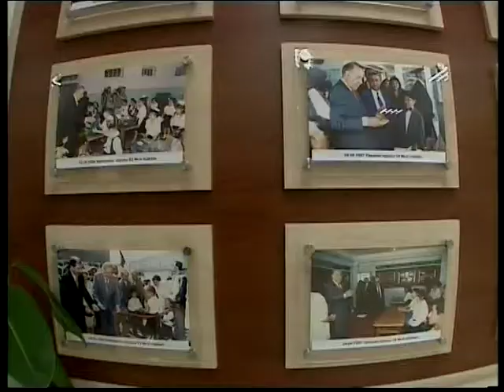President Ilham Aliyev and Mehriban Aliyeva attended еру opening ceremony of school № 158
On September 16, the Day of Knowledge, secondary school No.158 in Yasamal district of Baku was inaugurated after major repair and reconstruction.

President of the Republic of Azerbaijan Ilham Aliyev and Mrs Mehriban Aliyeva attended the event.

The Head of State viewed a stand with pictures of the school before the repair.

Secondary school No.158 was built in 1961. Designed for 1850 pupils, the school consists of three education buildings and one ancillary building. Major repair and reconstruction works had started in May this year. All classrooms, subject rooms, the canteen, library, assembly and sport halls at the school have been repaired and conditions meeting high standards created there. Lighting and heating system have been rebuilt. Improvement and landscaping works have been done on the territory.

The President and his spouse met with the educational staff and schoolchildren, and congratulated them on the commencement of  the new school year.